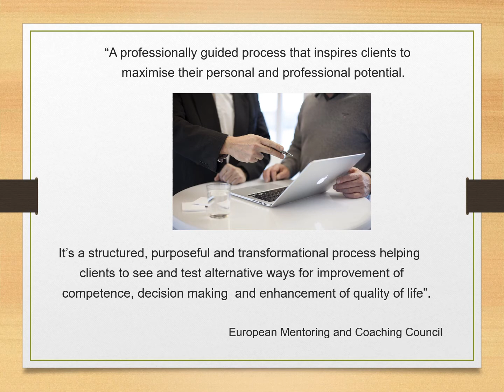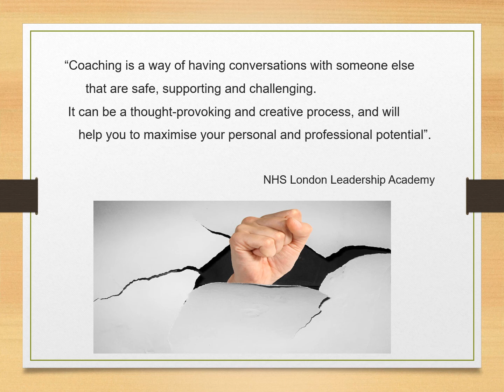Eight coaching definitions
A short, silent video of eight credibly sourced definitions of coaching.
Narrated version to follow.